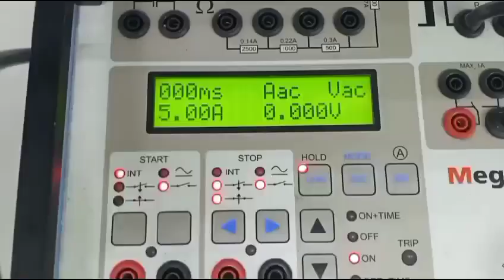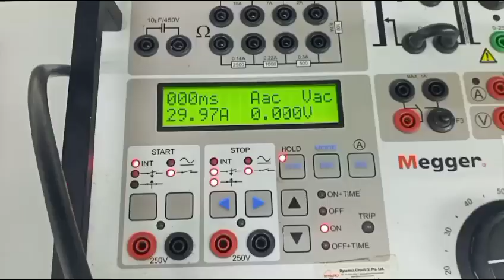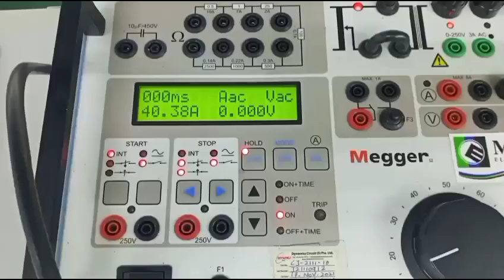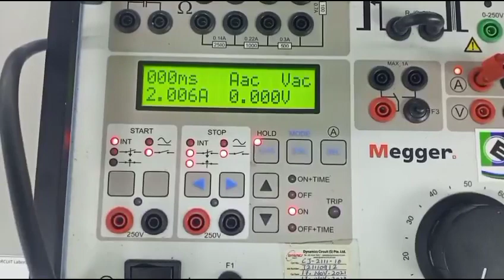Megger Sverker 750 Relay Test Set Repair & Calibration by Dynamics Circuit (S) Pte. Ltd.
The SVERKER 750/780 formerly Programma, features many functions that make relay testing more efficient. For example, its powerful measurement section can display (in addition to time, voltage and current) Z, R, X, S, P, Q, phase angle and cos φ.

Megger appointed Dynamics Circuit (S) Pte. Ltd. as their service centre for South East Asia and have been trained in all Megger various locations including.
- Megger, [formerly SKF, Bakers Instrument], Colorado. USA.

We provide quality Megger repair and warranty service in Singapore, Malaysia, Indonesia, Vietnam and Philippines. We provide free estimates, in depth diagnostics and have a staff of top Megger Trained ASE Certified Technicians/Engineers.

Dynamics Circuit (S) Pte. Ltd. is certified ISO 9001:2015 and Accredited IEC 17025 LAB serves with total confidence.

15 Yishun Industrial Street 1, #09-28 Win 5,
Singapore 768091.